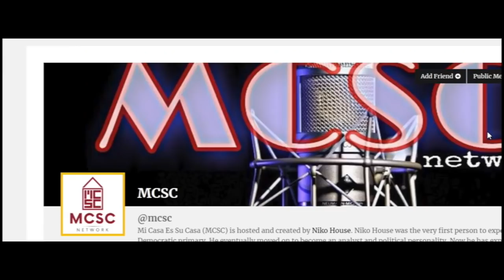BREAKING: Beto Refuses To Call Himself Progressive During TV Interview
Beto O'rourke refuses to call himself a progressive in a recent interview he did with a local news station.

Key words:  politics news tulsi gabbard ilhan omar Beto O'rourke